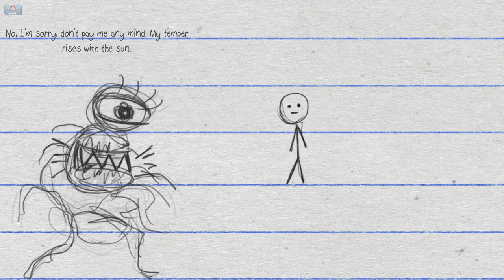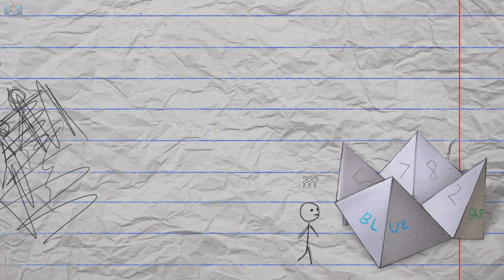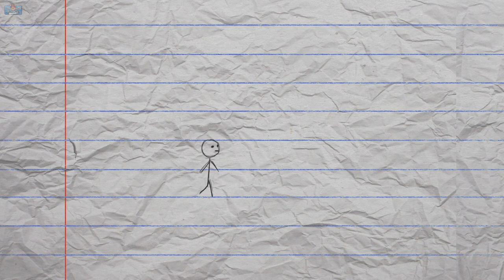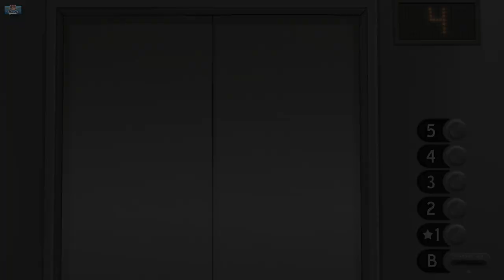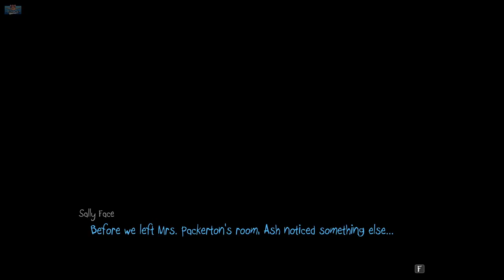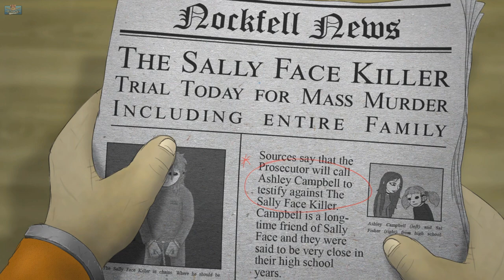First time playing "Sally Face" (Episode 3) Game Walkthrough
Finally, my full playthrough of Sally Face continues with Chapter 3, the bologna incident. Somebody please tell me how you say BOLOGNA? This game is so spooky and creepy and I think I enjoyed this episode the most so far!

🎁 Cool stuff I found on Amazon
(Also my recommended equipment for making content!)